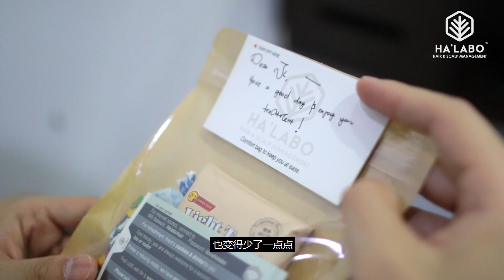JC Cheah 劲程 Treatment Experience at Ha'Labo Hair & Scalp Management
JC Cheah, a radio DJ, has suffered from hairline receding & hair loss problem. Being a radio DJ, hectic lifestyle is unavoidable. Additionally, with the massive usage of hair makeup tools for attending events, the condition of his hair & scalp has become worse.

In this video, he felt lucky to meet Ha’Labo as Ha’Labo treatment tremendously revitalizes his scalp & improve his hair loss condition. Moreover, he also brings along his wife for treatment as Ha’Labo treatment can solve postnatal hair loss problem.

Rest assured, Ha’Labo Hair & Scalp Management with 18 years of experiences in scalp care.